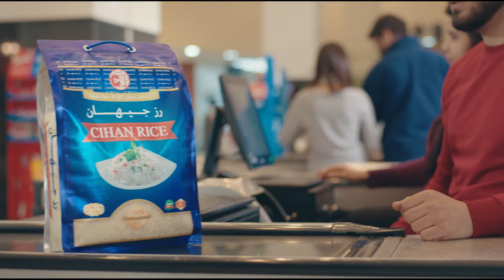Cihan Rice - Everywhere and for Everyone